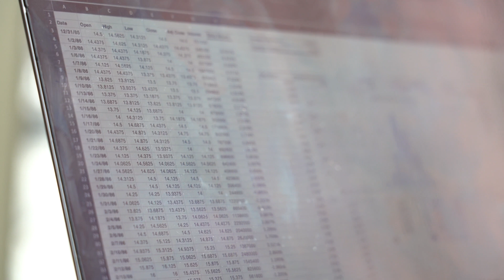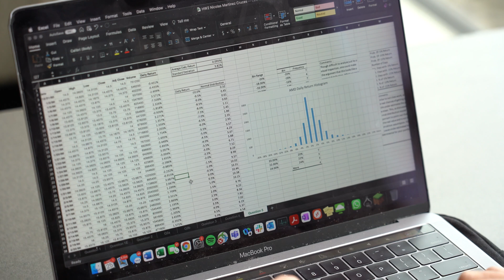Professional Master's Program: Nicolas Martinez Cruces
Engineering and business are two very different worlds. What if there were a bridge between them? For Nicolas Martinez Cruces, the Professional Master’s Program at Purdue served as the best of both worlds, offering both world-class engineering instruction, and MBA-level economics and management courses.